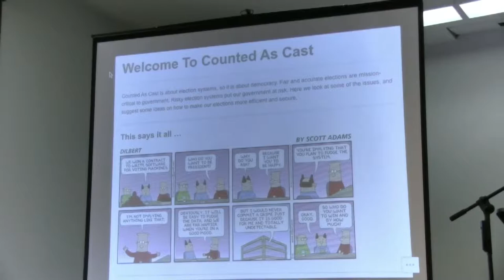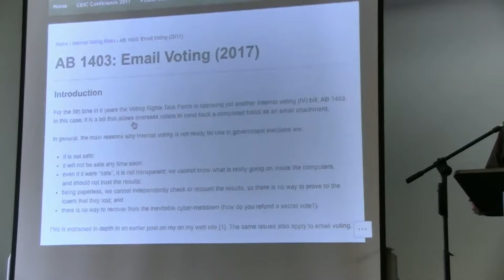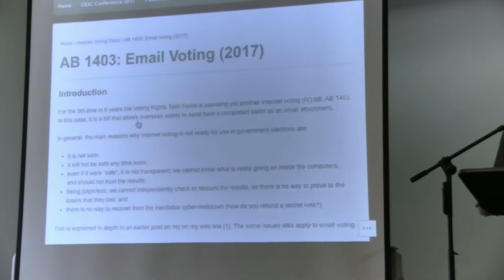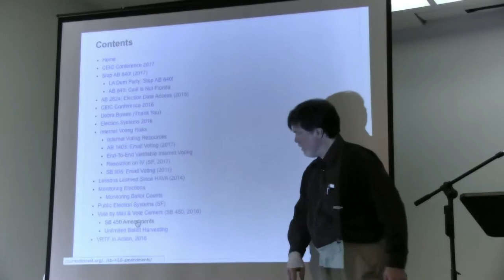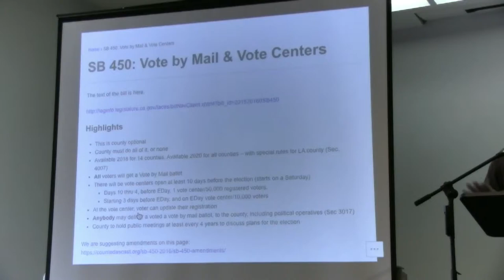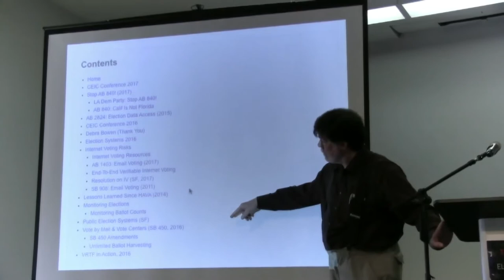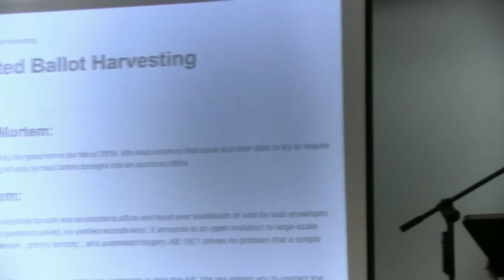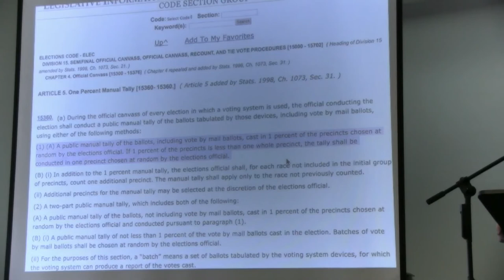17. Recent Election Legislation in CA - Jim Soper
Jim Soper has been a democracy advocate since 2005. He is co-chair of the Voting Rights Task Force, and author of CountedAsCast.org. He has also been a senior software consultant, and teacher.